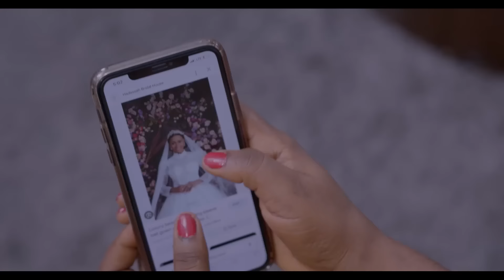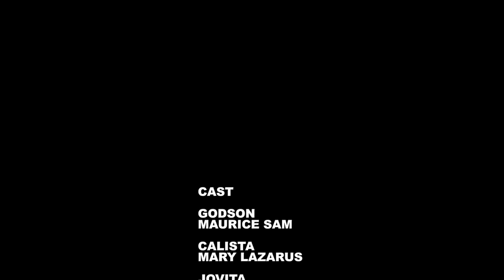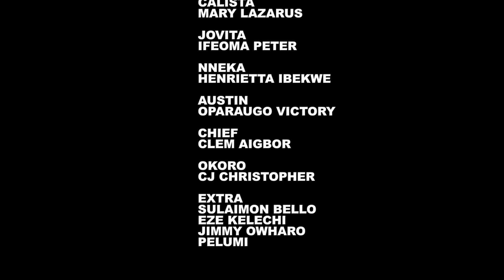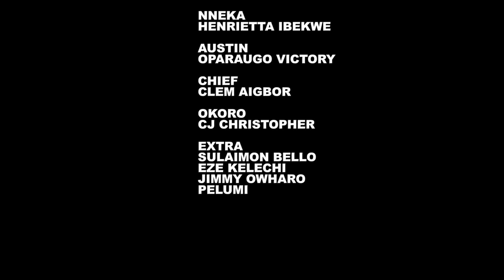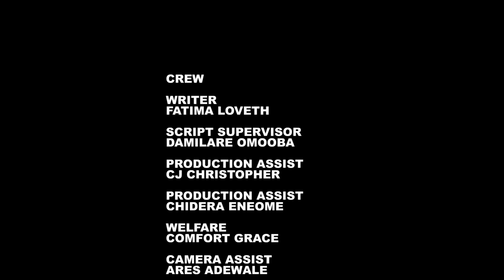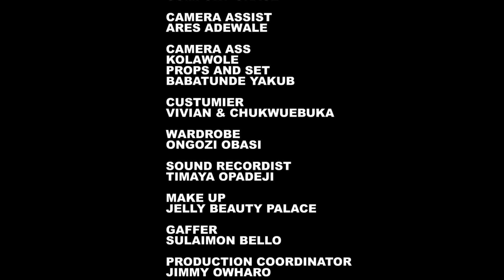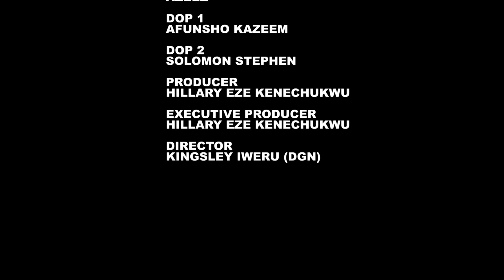SWITCH OF SWEET LOVE ~ MAURICE SAM, UCHE MONTANA, MARY LAZARUS 2024 LATEST NIGERIAN AFRICAN MOVIES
2024 EXCLUSIVE NOLLYWOOD MOVIES